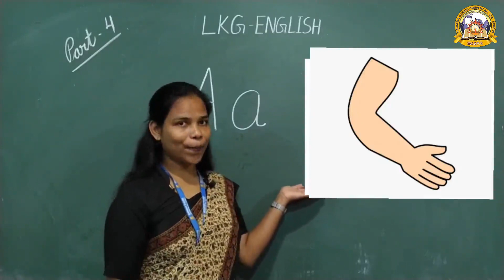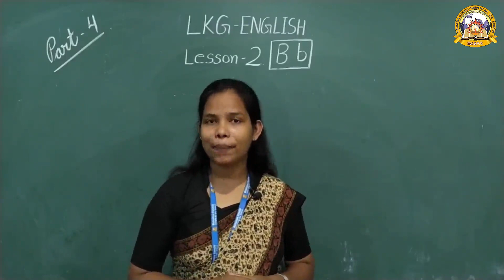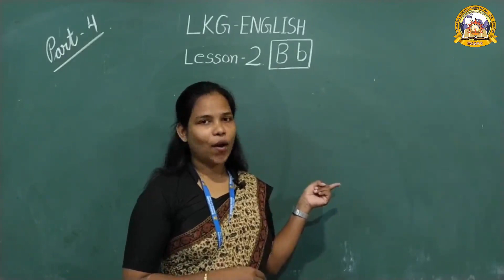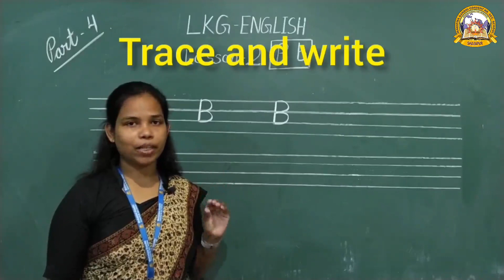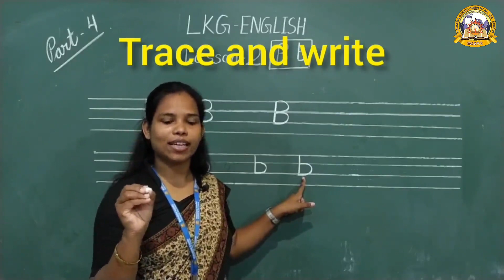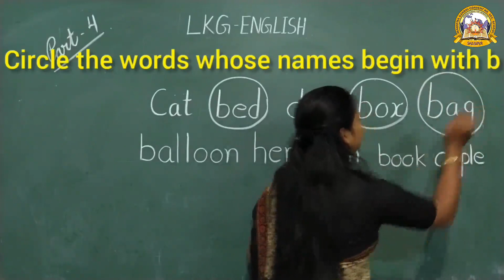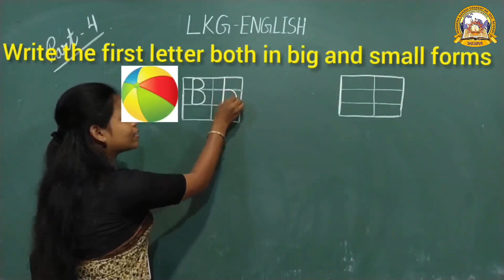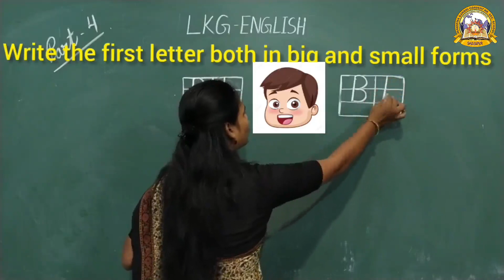MGCS E-CLASS ROOM KG -1# English# 04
Mahatma Gandhi Convent School, Shajapur. # Educational Vedios for E-Class room